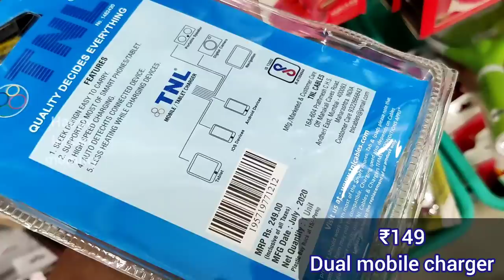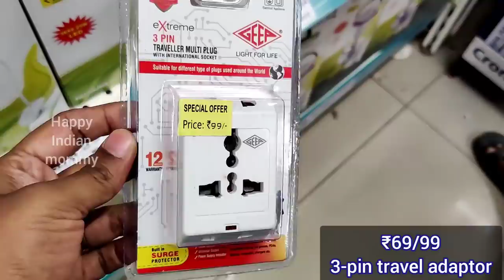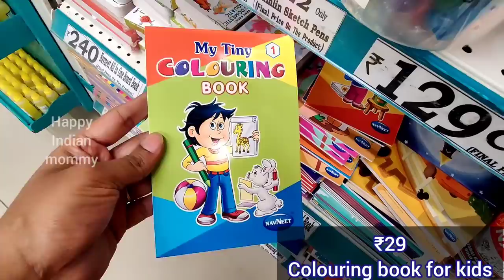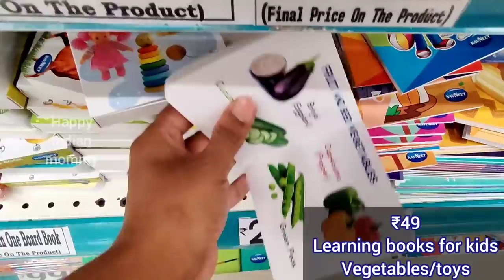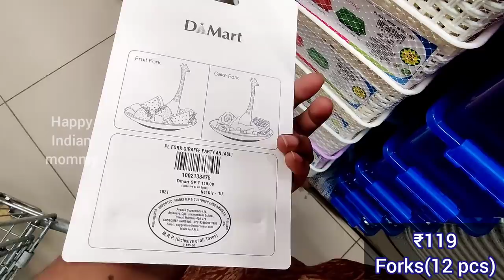Dmart latest offers on organisers, kitchen products, decor, stationary & kids items, cheap household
Dmart,

Dmart
dmart
Dmart latest tour
Dmart organisers
Dmart kitchen products
Dmart haul
dmart tour
dmart stationary
dmart glass
dmart clothing
dmart cheap offers
best offers
kitchen organization
cheap kitchen products
cheap organisers
Reliance Smart
latest haul
dmart ceramic
Super 99
Market 99
Reliance fresh
Latest offers
Super markets
latest kitchen
space saving containers
storage baskets
kitchen gadgets
shopping vlog
Kitchen gadgets
kitchen storage containers
baskets
crockery
online shopping
flipkart
alibaba
Amazon latest kitchen
unique kitchen-ware
smart organisers
Smart kitchen products
home centre
home center
Amazon sale
Spar kitchen
Spar organisers
Spar stainless steel products
Spar offers